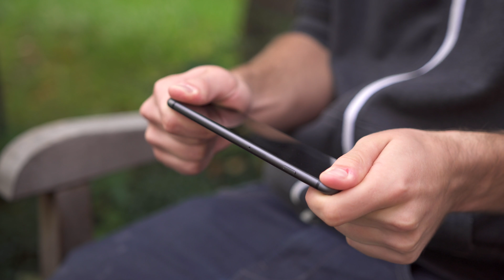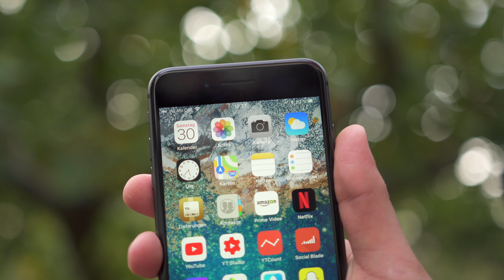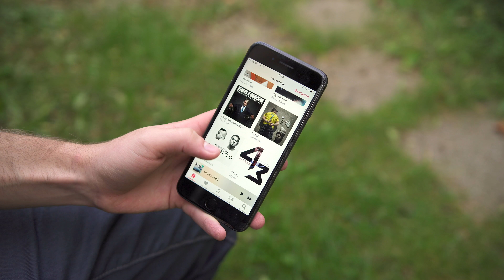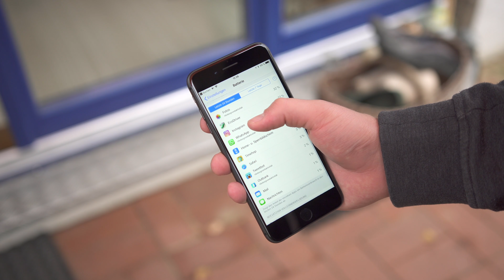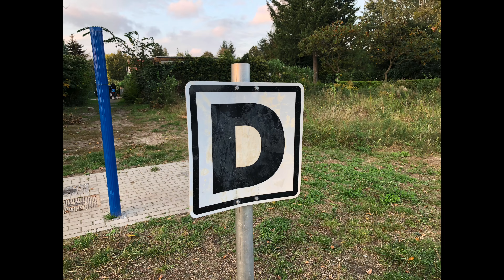Besser als gedacht! iPhone 8 (Plus) Review - Techniklike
Ich habe das iPhone 8 (Plus) in der letzten Zeit genutzt und getestet.
Doch ist es sein Geld wert? Das kläre ich in diesem Video. Viel Spaß!